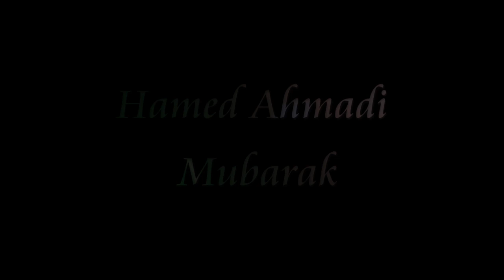Hamed Ahmadi - Mubarak 2012